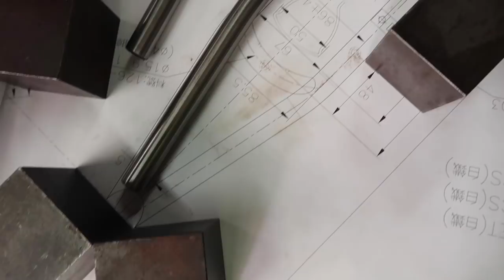Custom Caribou Bike Frame Factory Tour in Taiwan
Part 2 of my day running around to bike factories.  Now we visit Caribou Frames, a custom frame manufacturer in Dajia Taiwan.  This frame maker is world renowned, producing frames for specialized and other brands, as well as their own line of Caibou frames.  Lets take a look around the factory.  The end of the day brings a meet up for some custom light up JaYoe Banners and a bit of rain.

Add: No. 25-21, Xiehe S. Ln., Xitun District, Taichung City 40765, Taiwan

VLOGGER 1on1:
Interview unique vloggers from around the world

JY_VLOG #606